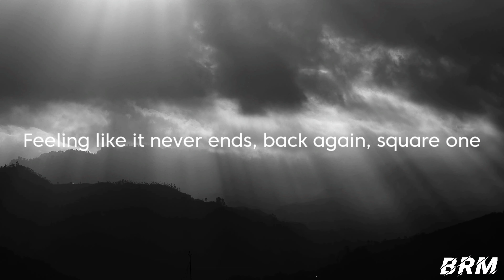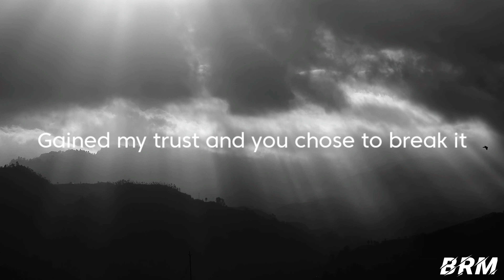Vosai & Facading - Crossed The Line (feat. Linn Sandin) [NCS Release] | Lyrics | NoCopyrightSounds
Track: Vosai & Facading - Crossed The Line (feat. Linn Sandin) [NCS Release] Music provided by NoCopyrightSounds.

We do not own all the material we're posting on this channel. If you are copyright owner and want your work to be removed from our channel PLEASE CONTACT us via email  or leave a personal message here and we will remove your material right way. PLEASE do not opt for a YouTube strike